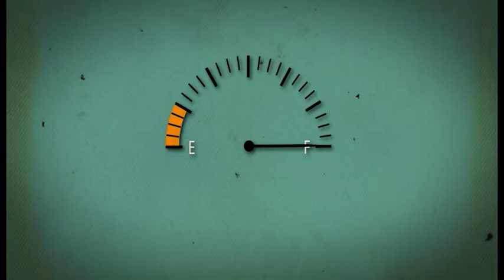Full Tank Friday 6 November Competition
It's Full Tank Friday competition time! and enter for free! Good Luck!